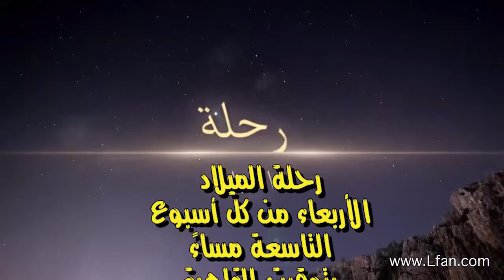رحلة الميلاد الحلقة الرابعة - (شاهد الفيديو للتعرف على محتوى الحلقة)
أعزائي المشاهدين تعالوا معنا في هذه الحلقة لنصحبكم في رحلة جميلة إلى داخل كنيسة المهد (أقدم كنيسة بالعالم) حيث مكان المذود الذي ولد فيه السيد المسيح. سوف نتعرف على أشهر الأماكن وأبرز الشخصيات المذكورة في قصة الميلاد، يشترك في تقديم هذه السلسلة مع الأخ نزار شاهين نخبة رائعة من أبرز علماء التاريخ والمخطوطات.
انتظرونا مع الحلقة الرابعة من سلسلة "رحلة الميلاد" الأربعاء 26 ديسمبر 2018 في تمام الساعة التاسعة مساءً بتوقيت القاهرة (الثانية بعد الظهر بتوقيت شمال أمريكا) على قناة الحياة. كما يمكنكم متابعة الحلقة من خلال موقع البرنامج:
مع خالص محبتنا وأمنياتنا لكم بمشاهدة مفيدة وممتعة